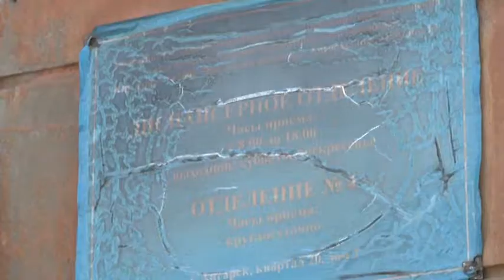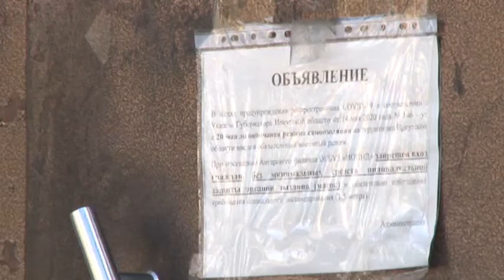Профессиональная терапия наркозависимости, в том числе от спайсов и солей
Профессиональная терапия наркозависимости, в том числе от спайсов и солей. Реабилитация и социальная адаптация. Именно этим занимается областное унитарное казенное учреждение центр «Воля». За минувшие пять лет его сотрудники вернули к полноценной жизни около ста ангарчан.